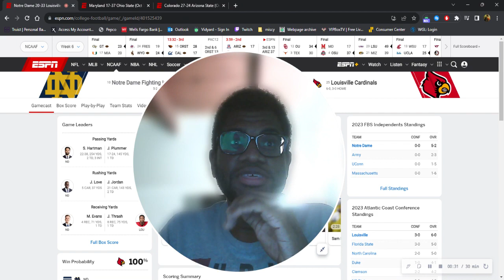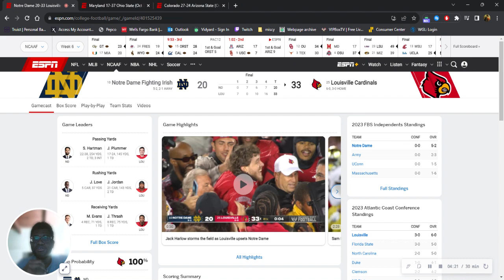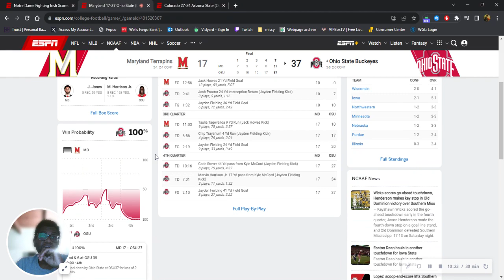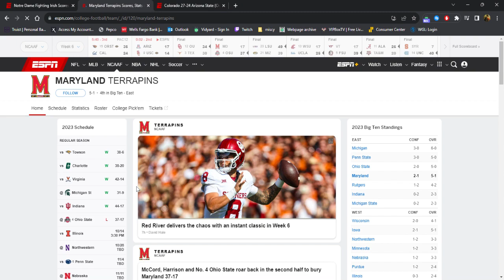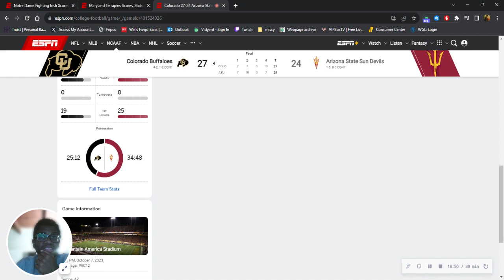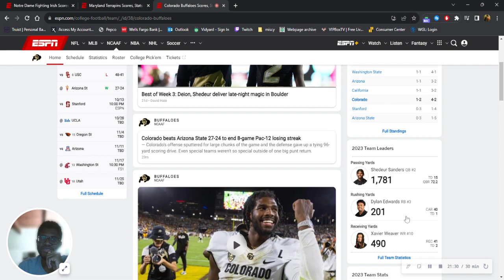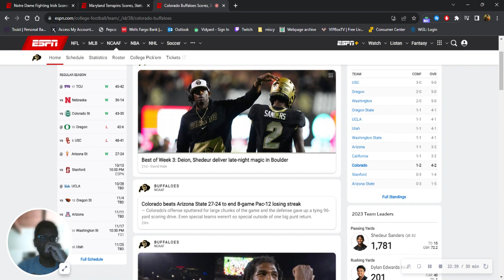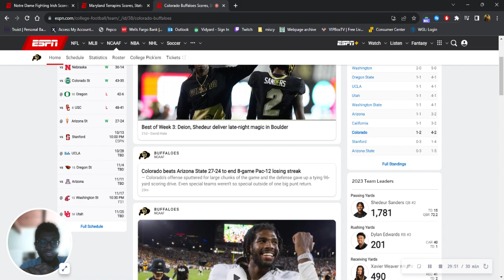COLLEGE FOOTBALL RECAP WEEK 6 10.7.23